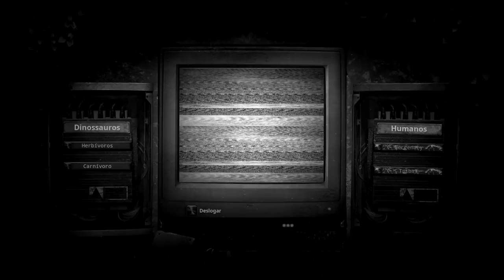Super Migração de Herrerassauros! Correndo Para Viver (Ou Não) | The Isle | (PT/BR)